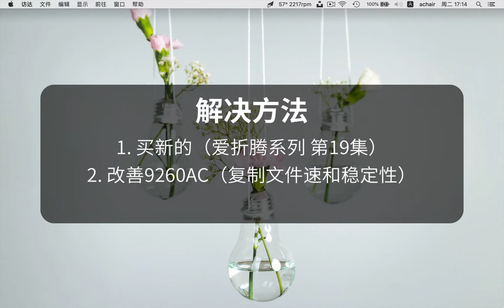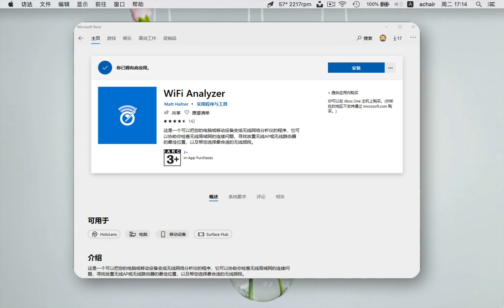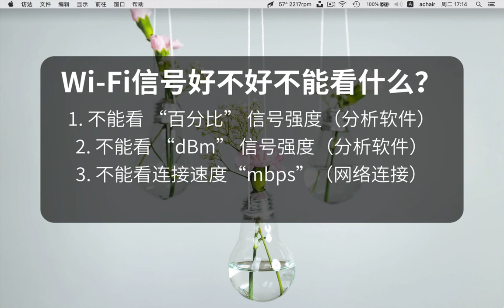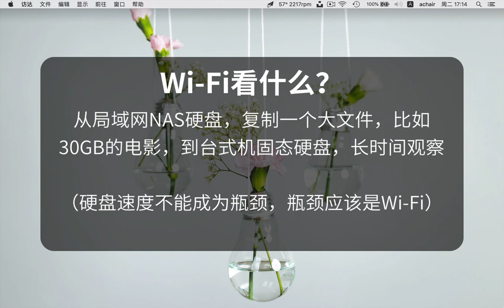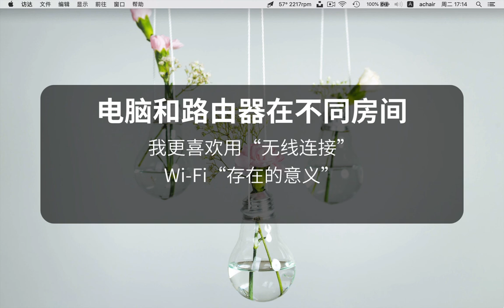爱折腾31 如何提高无线网卡速度和稳定性？这几招都不好用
大家好，之前介绍了9260AC网卡速度慢，稳定性差。解决办法有两个，一个是买新的。这集开始介绍，如何改善9260AC网卡，主要是“复制文件的速度”和“稳定性”，我尝试了很多办法。